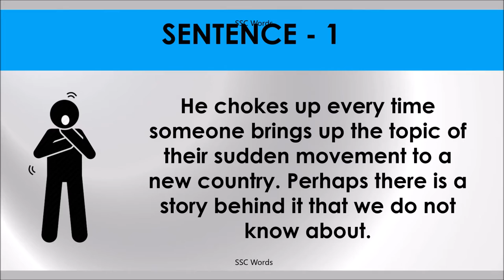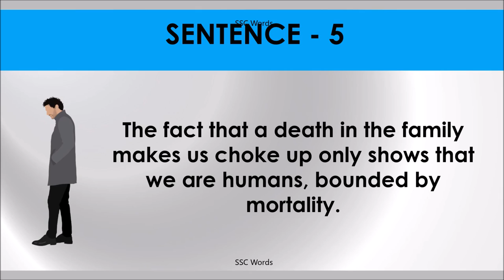CHOKE UP Idiom 1266 # Meaning and five sentences # SSC Words